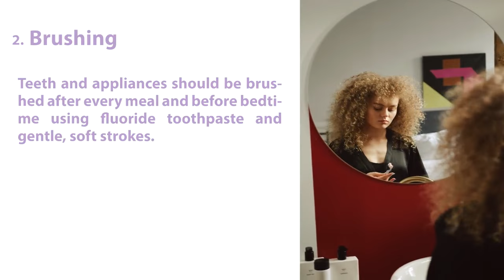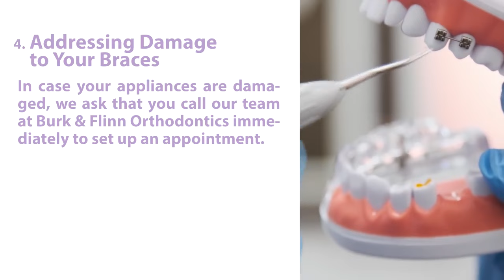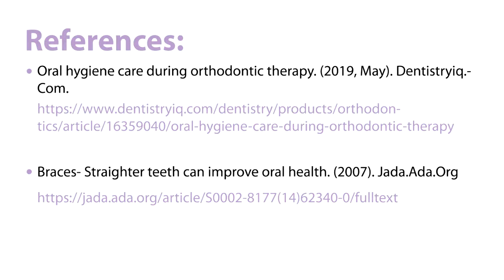5 Tips in Caring for Your Braces During Orthodontic Treatment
Looking for Oral and Dental Supplies?